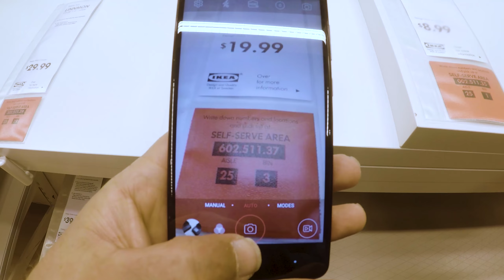My Weight Loss Journey - Week 1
I just completed my first week on my weight loss journey. I've learned a few things and I am looking forward to what comes next. Tomorrow morning I will do my weekly weigh in ... Week 2 here we come.

::::: Camera Gear I Use to Make Videos :::::

✅ GoPro Hero 5
✅ DJI Mavic Pro Flymore
✅ Sandisk Ultra MicroSD
✅ Rode Micro
✅ Rode VideoMic Me
✅ Nikon D810
✅ Nikon 24-85mm
✅ Sandisk 128GB Extreme Pro
✅ Zoom H1

✅ Mac Mini
✅ 55" 4K Monitor
✅ 6TB G-Drive Thunderbolt